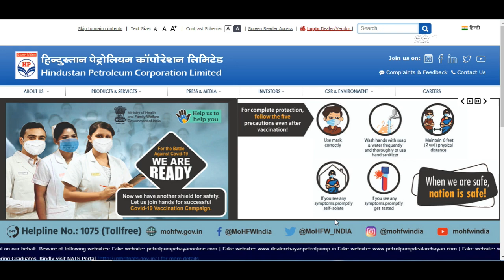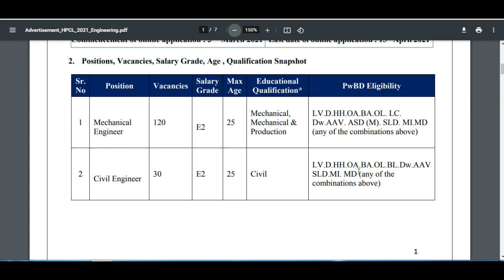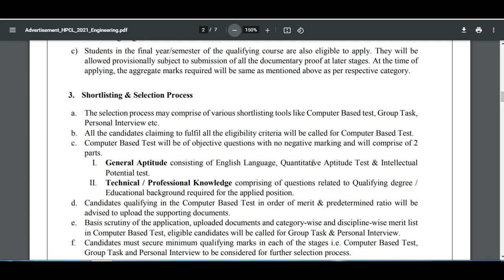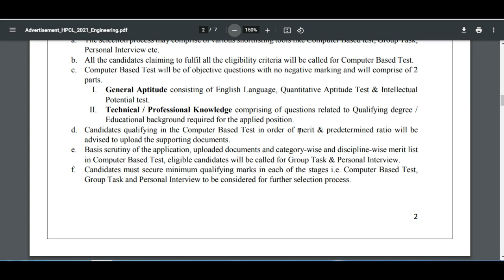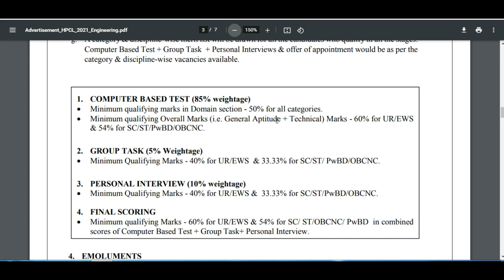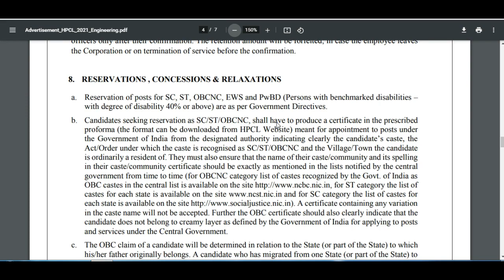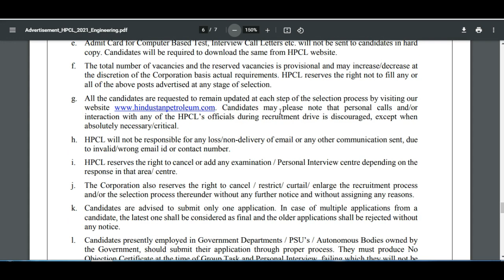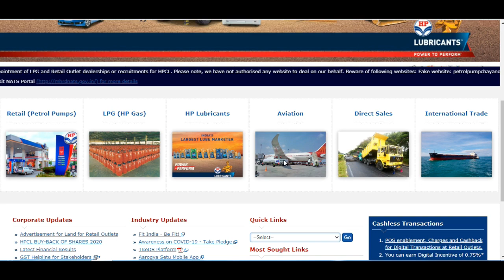Vacancies for Engineer - HPCL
HPCL invites talented & motivated Indian nationals looking for exciting career opportunities in energy sector and willing to contribute towards India’s energy future by being part of our growth journey. Interested and eligible candidates can apply for the following vacancies ONLINE.

1. Mechanical Engineer - 120
2. Civil Engineer - 30
3. Electrical Engineer - 25
4. Instrumentation  Engineer - 25

Last date of online application : 15th April 2021

This telegram channel daily update state and central government jobs